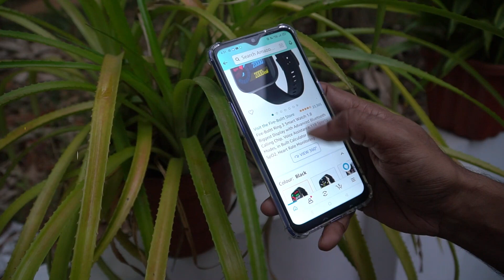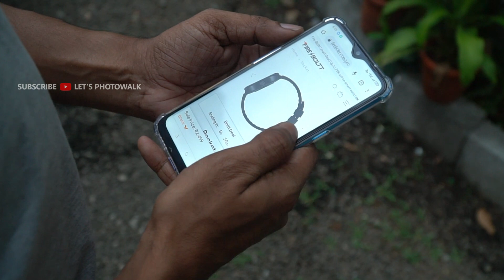5 വാച്ചുകൾ, 3000 രൂപയ്ക്ക് താഴെ 🤪🤪Amoled Display Fireboltt dizo ambrane Watch malayalam Ep241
Best Smart Watch Below 3000 AmoledDisplay Fireboltt dizo ambrane Watch malayalam
Which is the best smartwatch under ₹3,000? Well, we tried out 5 budget level  different smartwatches under 3000 rupees to tell you the best smartwatch for calling, amoled display, best for fitness tracking and best overall smartwatch under 3K. in malayalam language

These are the smartwatches we suggested : Dizo colorfitpro3 Ultra Buzz,
Which smartwatch should I buy under 3000?
Fire-Boltt.
Noise.

 est smartwatch under 3000
smartwatch under 3k k
best smartwatch for calling
best smartwatch for calling under 3k
best smartwatch for fitness tracking
best smartwatch for features best fitness band
under 3k dizo watch d sharp noisecolorfit ultra buzz realme watch 3 amazfitsmartwatch bip 3 pebblecosmosultra ultra boat storm pro call firebolltappolo dizowatchr beebom

In this video we are unboxing the latest smart watch fireboltt talk 2 with bluetooth calling features
Talk2 smart watch that comes with Bluetooth calling so you directly talk through your watch, voice assistant, 60 sports modes, SpO2 Monitoring to check the oxygen level in your blood, metal case to make it robust, and IP68 water-resistant

The FireBoltt Talk 2 is really amazing in every aspect for this budget price point.
With in-built speaker & mic on the Talk 2, you can quickly answer voice calls directly from the smartwatch or even dial using the dial pad on the watch.
The circular design and rounded screen of Fire-Boltt Talk 2 offers a royal look and classic feel while the stunning 1.28-inch HD display with 240*240 pixels resolution pushes smart watch design into a bright future, right before your eyes.

1.28" Full Touch Display

240*240 Pixels Resolution

Smartwatch Buying Guid Malayalam. How to choose a smart watch Malayalam